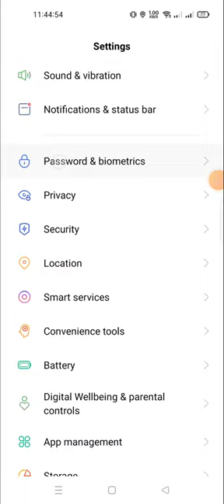how to add face lock in realmi 10 pro 5G